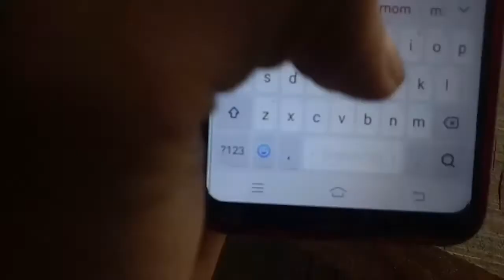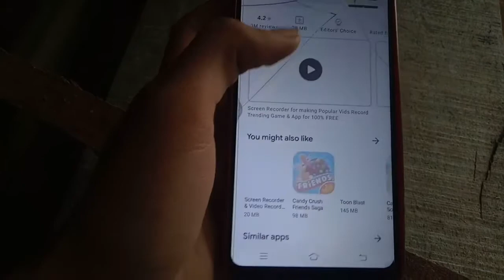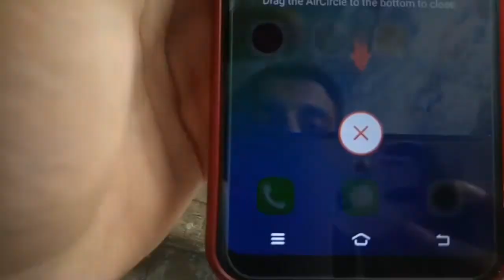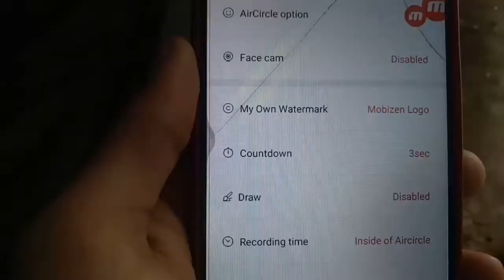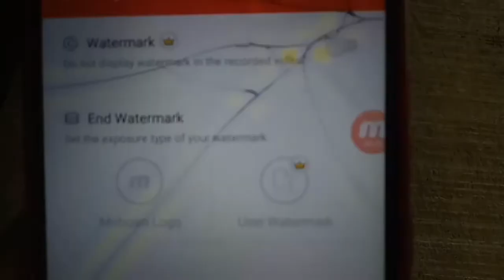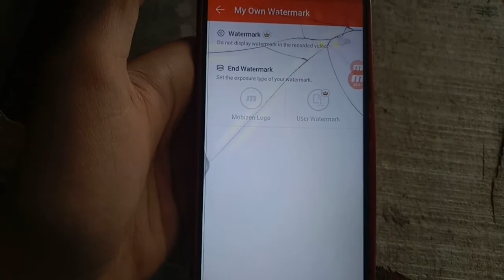Mobizen without watermark apk download || best screen recorder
Hi guys apke apne channel m apak bhut wlcom krta hu to kaise hai aap guys apko samjh aa gya hoga ki best recorder hai